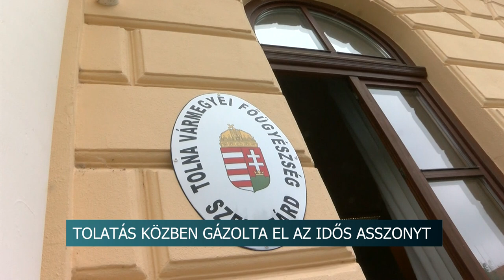Tolatás közben gázolta el az idős asszonyt - a 78 éves áldozat később belehalt a sérüléseibe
Vádat emelt az ügyészség egy férfi ellen, aki tavaly Szekszárdon tolatás közben gázolt el egy idős asszonyt. Az áldozat nem sokkal később a kórházban belehalt a sérüléseibe. A vádirat szerint a sofőr nem bizonyosodott meg arról, hogy a járműve mögött valaki megpróbált átsétálni.